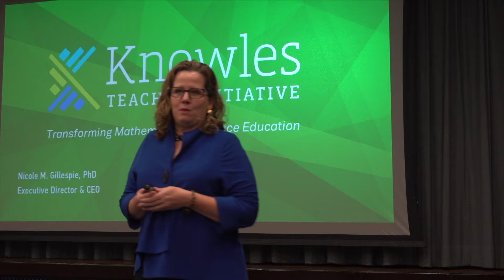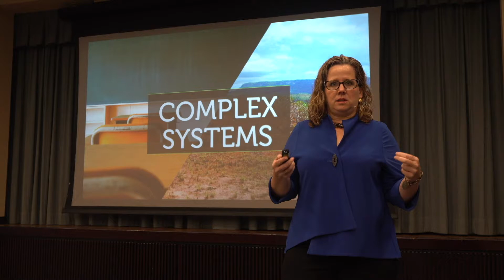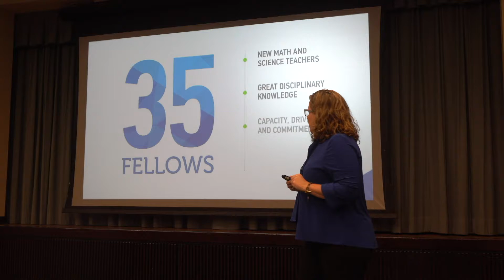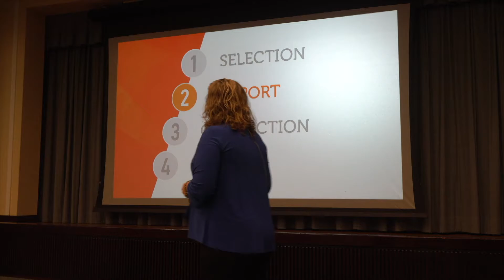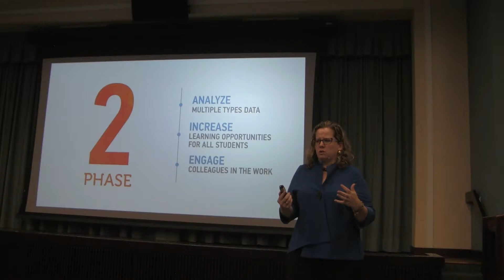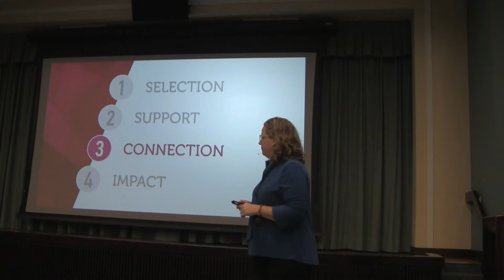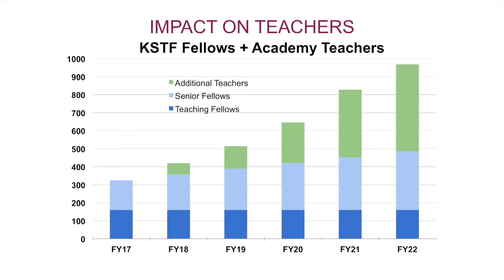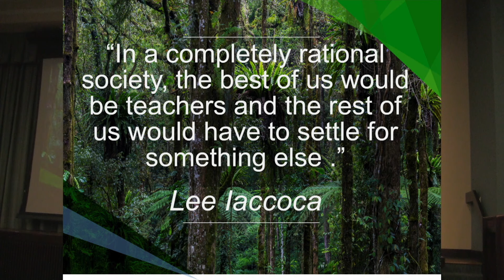Dr. Nicole Gilllespie at Medford Leas on Knowles Teacher Initiative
Dr. Nicole Gillespie, CEO of Knowles Teacher Initiative, discusses the teaching of high school math & science to residents of Medford Leas in New Jersey September 9, 2017